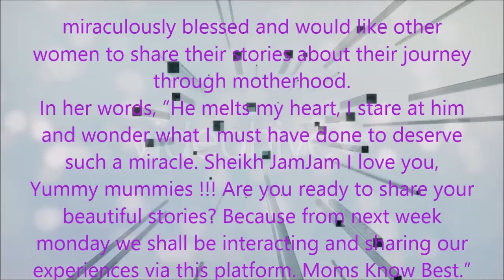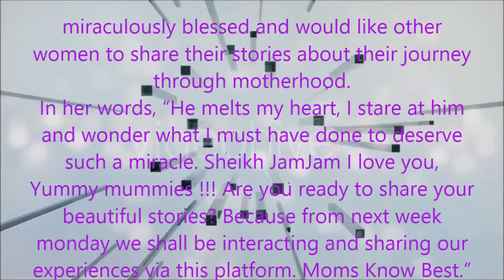SEE WHO MELTS TIWA SAVAGE’S HEART